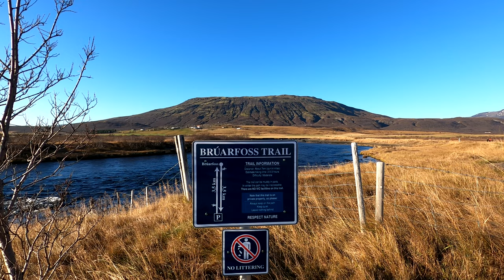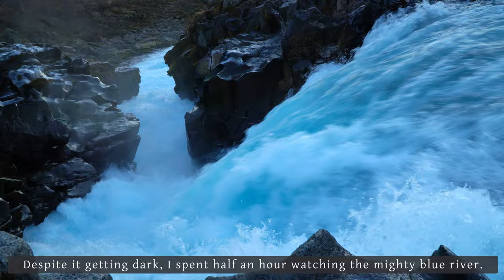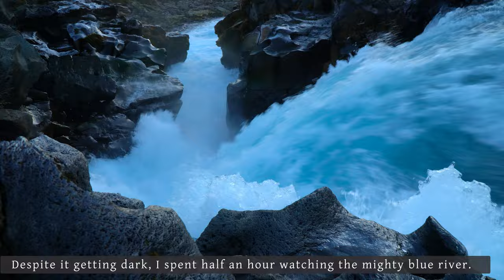Wonders of Iceland | The bluest waterfalls - Hiking timelapse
Do you know the bluest waterfall in Iceland? Brúarfoss may not be the biggest, but it's strikingly beautiful due to its distinctive blue colour. The trail leading to Brúarfoss is short and easy, and the trailhead is located only 1,5h drive from Reykjavik, in the famous Golden Circle. Don't miss this one!
On the way you'll see two smaller waterfalls, all of them are crispy blue.

In this video I share a hiking timelapse as well as shots of all the waterfalls.